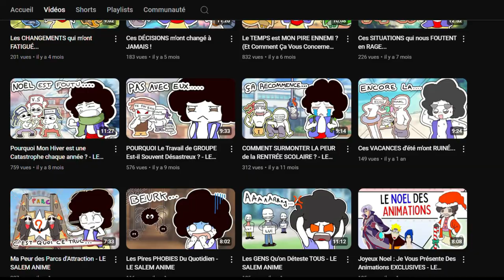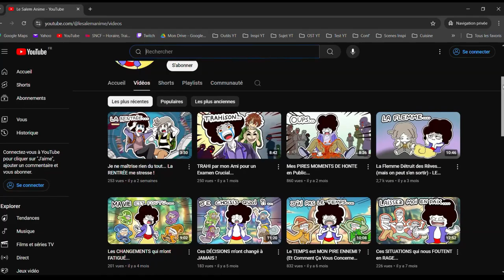Je te Présentation ma chaîne d’ANIMATION : Le Salem Animé !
🎬 Bienvenue sur Salem Anime ! 🎮

Sur cette chaîne, découvre des animations originales mêlant storytimes, sketchs animés, et histoires de vie, le tout dans un univers inspiré par les mangas, animes, et jeux vidéo. Chaque semaine, je partage des vidéos longues et des shorts animés, toujours avec une touche créative et humoristique. Si tu aimes le dessin et les récits visuels, cette chaîne est faite pour toi !

Je poste du contenu régulièrement pour te divertir, t'informer, et te faire voyager à travers les univers que tu aimes.